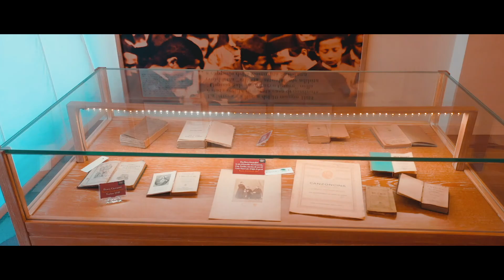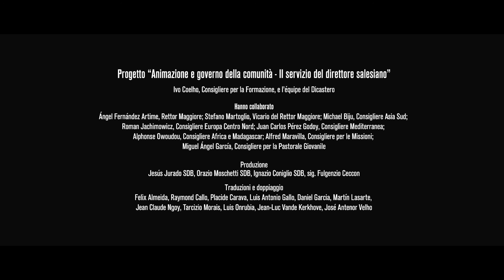PT Diretor SEGUNDA parte